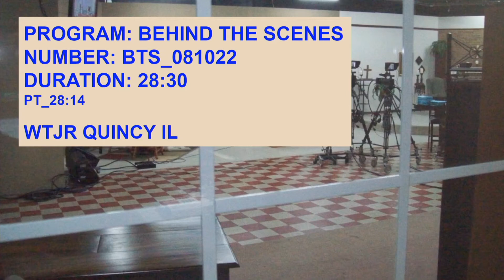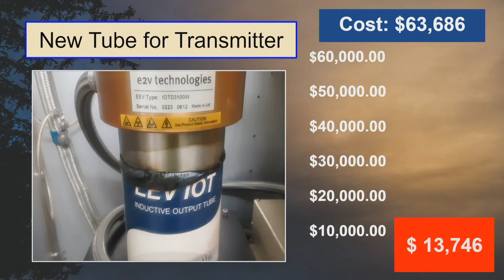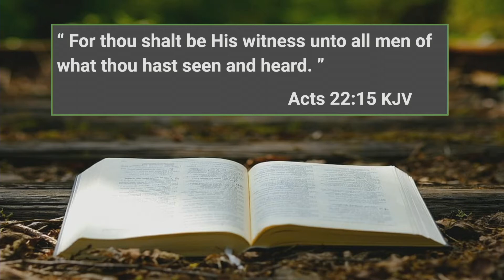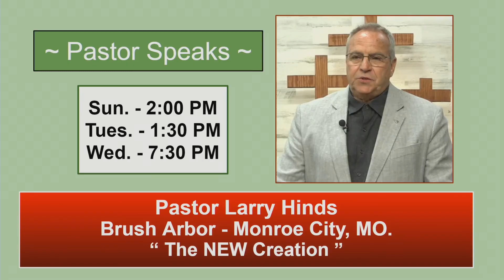BTS-08-10-2022 WTJR STUDIO